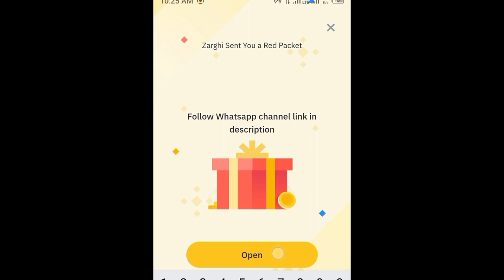Binance red packet code today | BTTC Binance Coin RED Packets 12 May 2024